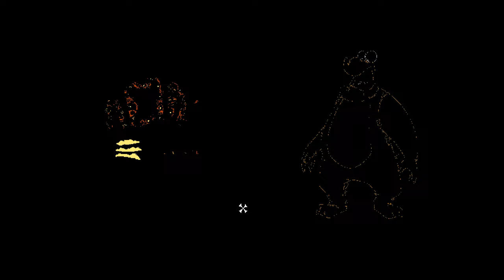Let's Play The Curse of Monkey Island Part-14 Night At The Carnival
Looks like Elaine and Guybrush has been caught by Lechuck. Also our hero suffers from childlike behavior. Will our stature hinder our progress to save Elaine?

The Curse of Monkey Island is an adventure game developed and published by LucasArts in 1997. A sequel to 1991's Monkey Island 2: LeChuck's Revenge, it is the third game in the Monkey Island series.

It follows protagonist Guybrush Threepwood as he seeks to lift a curse from his love Elaine Marley, while once again being menaced by undead pirate LeChuck. It was made by a different creative team than the prior games, and took new directions in graphics and gameplay: The art has a cartoon-like cel animation style, and the previous games' verb command and inventory menus are replaced by a pop-up action menu and inventory chest. The Curse of Monkey Island was the twelfth and final LucasArts game to use the SCUMM engine, which was extensively upgraded for the game. It was the first game in the series to be released on CD-ROM, allowing for a full musical score, fully animated cutscenes, and the introduction of voice acting for the characters. Dominic Armato, Alexandra Boyd, and Earl Boen respectively voiced Guybrush, Elaine, and LeChuck, and would reprise these roles in later installments.

The game sold well, particularly in Germany; lead background artist Bill Tiller estimated that it sold half a million units worldwide over the next several years. It was nominated for several gaming awards, and was named the best adventure game of the year by several gaming publications. It was followed in 2000 by Escape from Monkey Island, which again took the series' graphics and gameplay in new directions.

Developer(s) LucasArts
Publisher(s) LucasArts
Director(s) Larry Ahern
Jonathan Ackley
Designer(s) Larry Ahern
Jonathan Ackley
Programmer(s) Jonathan Ackley
Aric Wilmunder
Artist(s) Larry Ahern
Bill Tiller
Writer(s) Jonathan Ackley
Chuck Jordan
Chris Purvis
Larry Ahern
Composer(s) Michael Land
Series Monkey Island
Engine SCUMM
iMUSE
Platform(s) Microsoft Windows
OS X
Release Microsoft Windows
NA: November 11, 1997
OS X
Mode(s) Single-player